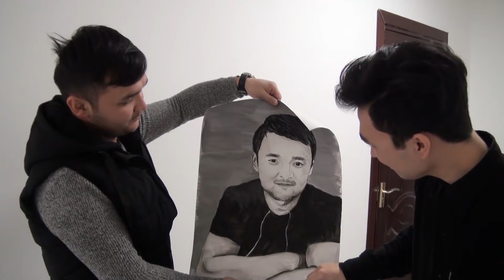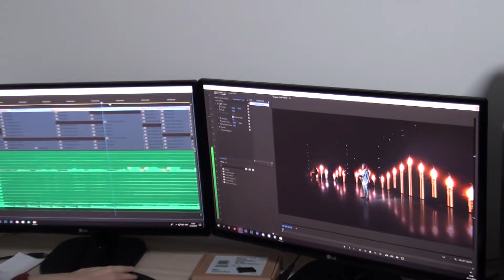VLOG #1 (eksperimental) | "REAL XIT" YOPILADIMI? | "AKTYOR"DA NOHAQLIK BO'LDIMI?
Ilk eksperimental VLOGimizning birinchi ishtirokchisi boshlovchi Jahongir Xo'jayev, muhlislardan kelgan savollarga javob beradi, "Real Xit" va "Aktyor" loyihalari, "YouTube" tarmog'idagi "Sariq Bola" kanali va yangi rejalar haqida gapirib beradi!
Izohlarda o'z fikringizni yozib qoldiring)

VLOG #1 - Eksperiment tarzida sur'atga olingan bo'lib, tomoshabinlarimizga manzur kelsa davom ettiriladi!
P.S VLOG  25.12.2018 sur'atga olingan!